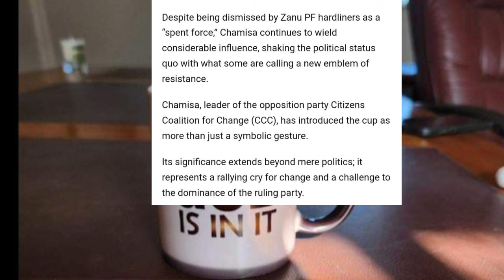Finally Mnangagwa Give Up On Chamisa After This Tragic Symbol 😳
In this shocking news update, Mnangagwa finally gives up on Chamisa after a tragic event.
In this shocking video, watch as Mnangagwa finally gives up on Chamisa after a tragic event. ZimNews TragicEvent MnangagwaGiveUpWatch as Mnangagwa gives up on Chamisa in this tragic video. Stay up-to-date with the latest Zim news and updates on this developing situation. ZimNews SABCNews ZBCNewsIn this shocking video, Mnangagwa gives up on Chamisa after a tragic event. Watch to find out more on this breaking news story! sabcnews zimnewslive zbcnewsIn this update on Zimbabwe news, Mnangagwa finally gives up on Chamisa after a tragic symbol is revealed. sabcnews zimnewslive zbcnewsFinally Mnangagwa Give Up On Chamisa After This Tragic Symbol 😳nelsonchamisa cccZimbabwe godisinit mnangagwa zimbabwe zanupf emmerson news nelson zanupf zimbabweelections emmersonmnangagwa zimbabweelections2023 byelection2023 tendaibiti CHAMISA HAASI KUTYA ZVAITWA NACHAMISA HAASI KUTYA ZVAITWA NA TSHABANGUCHAMISA HAASI KUTYA ZVAITWA NA TSHABANGU PANECHAMISA HAASI KUTYA ZVAITWA NA TSHABANGU PANE PAAKUTYA ZVAITWA NA TSHABANGU PANE PAAKATAIKAKUTYA ZVAITWA NA TSHABANGU PANE PAAKATAIKA 😳 CCC CHAMISA ATAURA KUTI AVE KUPINDA PACHIGARO 😳CCC CHAMISA ATAURA KUTI AVE KUPINDA 😳ed mnangagwaZim New Live YTSccc chamisa yaita report on zimbabweSADC YAZOSVIKA, SECRETARY SERIOUS ABOUT RE ELECTIO elections,pabooster tvccc chamisasadc yati fresh electionsrumbidzai tvccc chamisa avhundutsa zanuzbc newstaffy themansadc reportSadc on zim election Sadc reportzbcTaffy ThemanSadc yati ngapinde mukomanaSadc yaramba kuti mnangagwa apinde pahuchairmanSabc😳Zbc newsZim News Live YTSkulliant tvIZVI NDOZVAPA CHAMISAIZVI NDOZVAPA CHAMISA MUKANAIZVI NDOZVAPA CHAMISA MUKANA WEKUPINDAIZVI NDOZVAPA CHAMISA MUKANA WEKUPINDA 😳CCC YAWANA MUKANAED MNANGAGWAMUKADZI WACHIWENGA😳CCC CHAMISA YAITANHEMHA DZA TSHABANGUCCC AMOS CHIBAYA AZOPEDZERACCC AMOS CHIBAYA AZOPEDZERA TSHABANGUCCC AMOS CCC AMOS CHIBAYA AZOPEDZERA TSHABANGUsengezo tshabanguCHABVONDOKA KU ZANU,CCC YANUNURA VANHUCCC YANUNURA VANHU FROM ZANUMA MP E ZANU PF AKUTOFUNGACHAMISA ASIMBISACHAMISA ASIMBISA CCCChamisa latestEd mnangagwaSadc final reportNHEMHA DZA TSHABANGU DZABUDITSWA PACHENA NE CCC 😳Chabvondoka ku zanu pf SADC yati fresh electionsCCC CHAMISACCC CHAMISA APIHWACCC CHAMISA APIHWA MUKANA CCC YAJAMUKACCC FADZAI MAHERECCC FADZAI MAHERE AZOWUDZALEGEND JOB SIKHALA ASIMUDZIRWAMAPURISA CHOKWADI CHINORWADZA 😳NewsSADC on zimztn newssadc on zim elections nelson chamisaFadzai mahere akandwa panze pe parliament nepoliceMapurisa akanda mamp e ccc panzeCcc chamisaGAMBAKWE MEDIAHStvLive ZimKulliant TvMBIRE TVPaBooster TvRumbidzai TvTshabangu interviewZbcZim newsZanu PfZimbabwe by elections 2023 resultsZimbabwe newsZtn newssabc newssadcsengezotshabanguzanu pfzim news live ytsNYAYA YE SADC FINAL REPORT PATABLE 😳tshabanguTSHABANGUCCC chamisaZtvZimbabwe by elections todayCCC yave ne moto mubhurugwaSadc on zimtshabanguCCC YAPINZA ZANU PF CHANDO 😳Chamisaalso watch these videos elections,zimbabwe elections 2023,zimbabwe elections 2023 live,zimbabwe elections 2023 latest news,zimbabwe elections 2023 date,zimbabwe elections 2023 latest,zimbabwe elections 2023 live updates,zimbabwe elections latest,zimbabwe elections live,zimbabwe elections 2023 live results,zimbabwe elections prophecy,zimbabwe elections announcement,zimbabwe elections and sadc,zimbabwe elections analysis,zimbabwe elections announcement live,zimbabwe elections al jazeera,zimbabwe elections analysis today,zimbabwe elections announcement 2023,zimbabwe elections 2023 al jazeera,zimbabwe after elections,zim elections announcement,al jazeera zimbabwe elections,au report on zimbabwe elections 2023,au on zimbabwe elections,afrobarometer zimbabwe elections 2023,about zimbabwe elections,au report on zimbabwe elections,african union on zimbabwe elections,aljazeera live tv news english zimbabwe elections,anc on zimbabwe elections,america on zimbabwe elections,zimbabwe elections bbc,zimbabwe elections bbc news,zimbabwe elections bulawayo,zim by elections results today,zimbabwe elections 2023 bbc,zimbabwe elections 2023 bbc news,zimbabwe elections 2023 bulawayo,zim elections 2023 bbc,zimbabwe election breaking news,zimbabwe elections 2023 breaking news,bbc news zimbabwe elections,bbc zimbabwe elections,bbc zimbabwe elections 2023,breaking news zimbabwe elections,bbc news zimbabwe elections 2023,bbc news live zimbabwe elections,